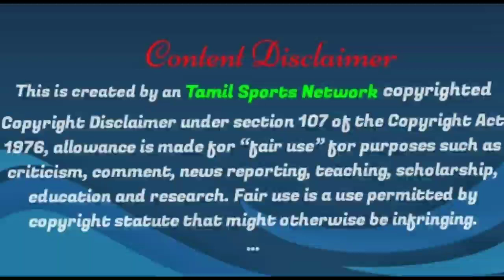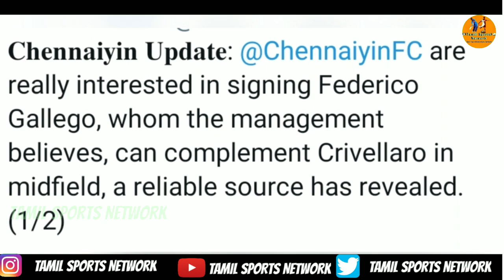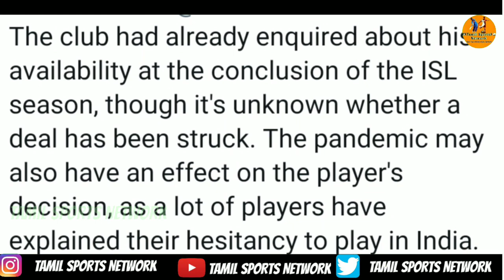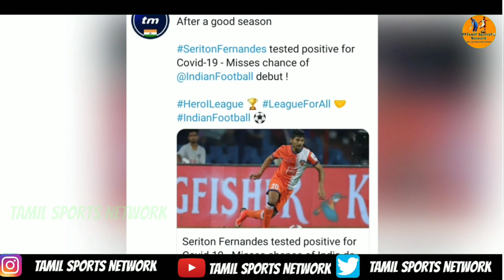Chennaiyin FCக்கு மறுபடியும் Angulo & Gallego|Another 3 Coaches from 9 shortlisted coaches|TSN